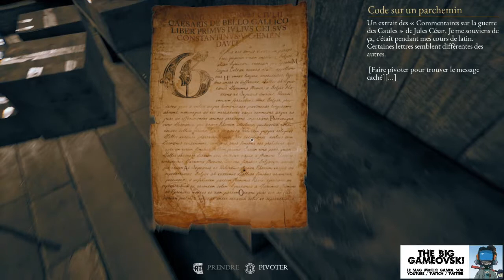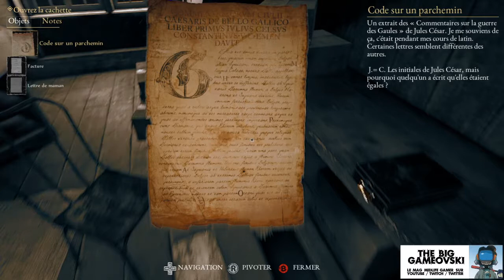The Beast Inside 01 - tout allait bien... TBG614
Je le sais. Je sais que vous aimez m'entendre couiner dans les Horror/Survival mais là, je vous jure : avec chérie j'ai décidé de me ranger à la campagne une bonne fois pour toutes. Et ça va bien se passer...